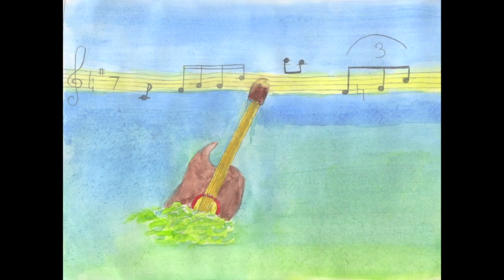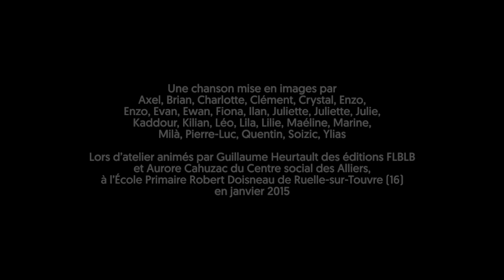Romano Swing – Est-il fini ce si beau voyage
« Est-il fini ce si beau voyage » par les Romano Swing (Angoulême). Une chanson mise en images par les élèves de l’École Primaire Robert Doisneau de Ruelle-sur-Touvre (16), lors d’ateliers animés par Guillaume Heurtault des éditions FLBLB et Aurore Bodin du Centre social des Alliers, pendant la semaine PréamBulles organisée par la mairie de Ruelle en janvier 2015.